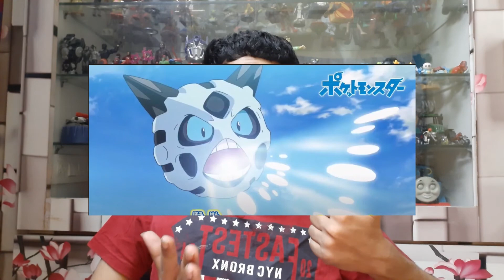WILL ASH CATCH ABSOL?! SOBBLE EVOLVES?! Pokemon Journeys Ep 61 Special Preview Discussion | Toy God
Hey Everyone!! This is Sahrudh aka the Toy God, here speculating about the next episode ie 61st Episode as well as the special preview of the Pokemon Journeys anime. Hope you like it.

0:00 Blurb
0:25 Intro
0:38 JN061 - Leave Everything to Us! Plusle & Minun The Handymen!!
2:19 Special Preview
2:40 JN063 - Challenge! Pokémon Marine Athletics!!
3:23 Dracovish, the cute abomination
3:33 Ice types, Hoenn and Shoal Cave?
4:38 JN062 - Damp Drizzile
4:57 Will Sobble EVOLVE?
6:47 JN064 - The Detested Absol
7:00 Will Ash CATCH ABSOL?
7:35 Dewgong: A SIMP?
7:50 Hoenn Saga???
8:18 Closing Thoughts
8:50 Conclusion
9:04 Outro

Written, Edited and Managed by Toy God & Co. Creative

I have no idea who they belong to as it is all on google, but will credit you for it.